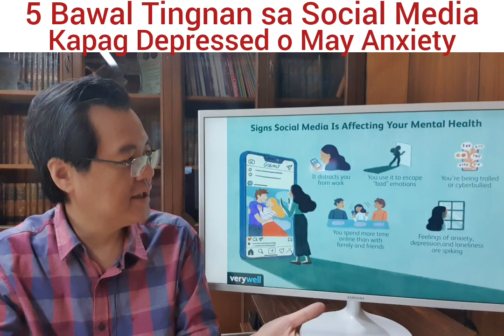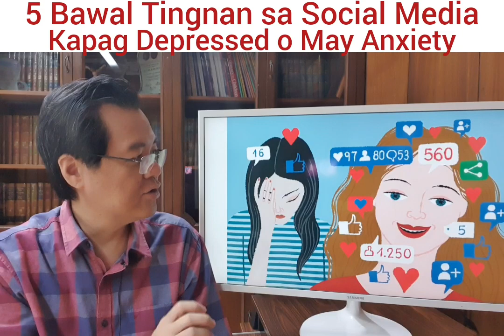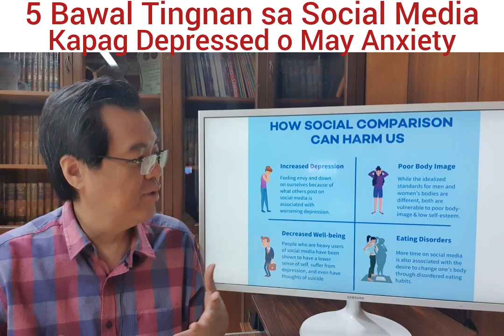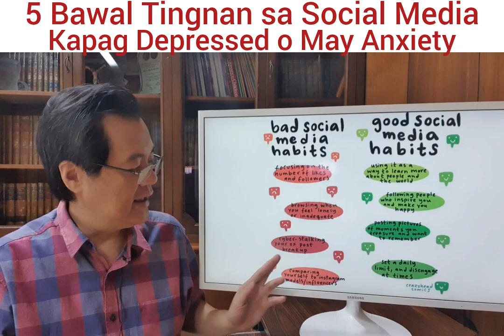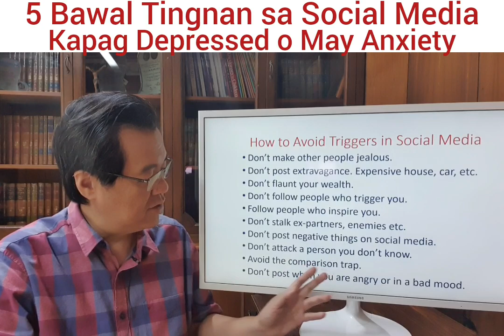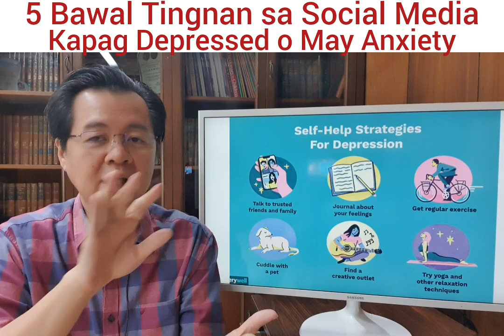5 Bawal Tingnan sa Social Media - By Doc Willie Ong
5 Bawal Tingnan sa Social Media.
Kapag De-pressed at Malungkot.